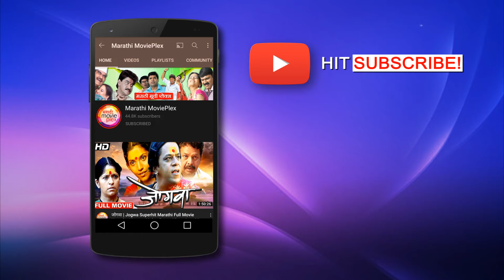इथे लटकला श्याम सुपरहिट मराठी कॉमेडी नाटक | Ithe Latakala Shyam Comedy Marathi Natak Vijay Chavan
Starring :- Vijay Chavan, Kishori Ambiye, Shivani Karadkar,
                  Raja Kashid, Dasharath Hatiskar,
                  Sachin Kulkarni, Satish Veer,
Writer    :-  Laxman Gurav, Music
Director :-  Dada Parasnaik.